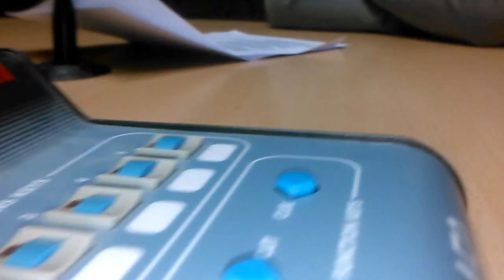Apodítiko - Cantando ao Vivo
Vídeo Captado No Estúdio da Rádio Namibe  no Programa Clube da Tarde.